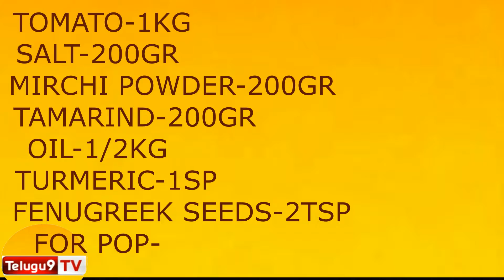టొమేటో ఊరగాయ నిల్వ పచ్చడిTOMATO PIKIL(URAGAYA). Tomato pickle tomato pickle in telugu tomato chutney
TamatoPikil టొమేటోనిల్వ పచ్చడి TOMATO PIKIL(URAGAYA)ANDHRA STYLE RECIPE టొమేటో ఊరగాయ నిల్వ పచ్చడి ఆంధ్ర స్టైల్. tomato pickle

telugu9tv

sivaparvathiyengala tomato chutney tomato pickle in telugu